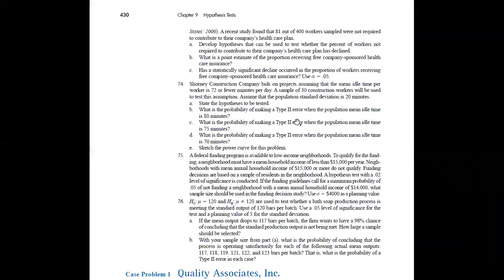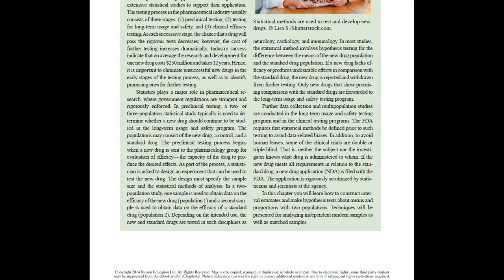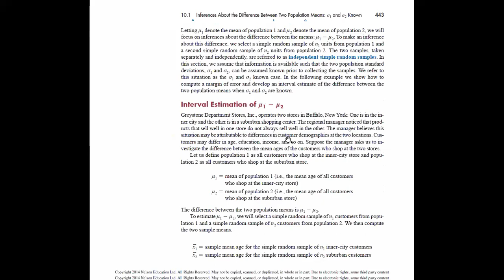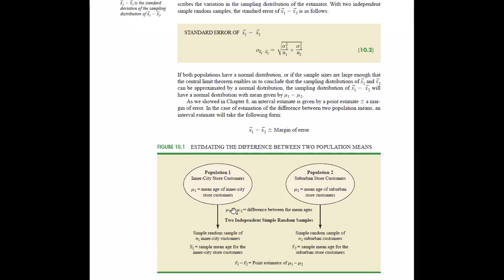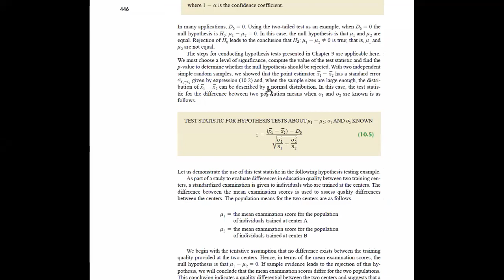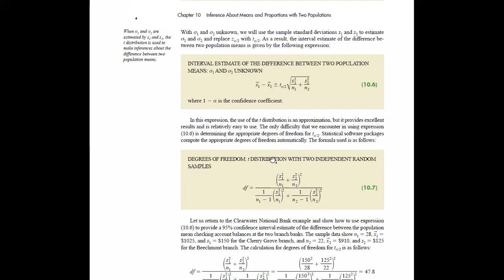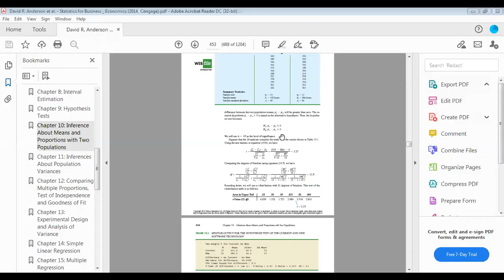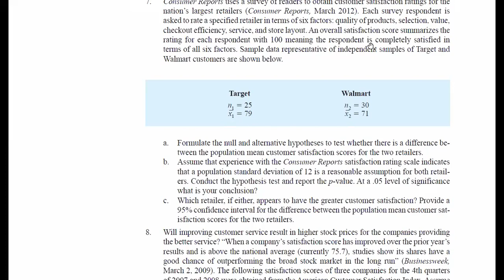Ch 10-Start-From David Anderson Book "Statistics for Business and Economics"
Zoom Session Recording of 29-July-2021